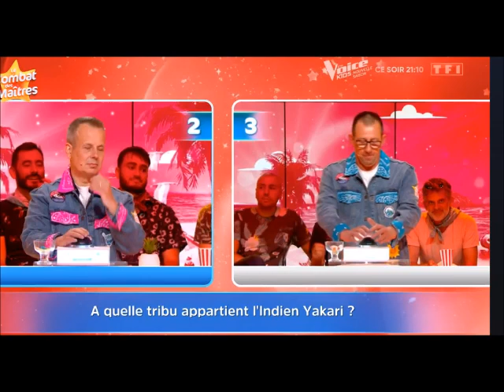12 Coups de Midi Voici Comment Stéphane a été aidé pour se qualifier au Combat des Maitres